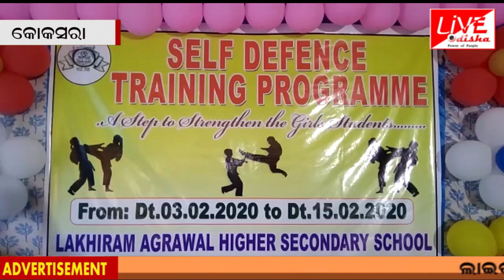KOKSARA:ମହିଳା ଆତ୍ମସୁରକ୍ଷା ତାଲିମ ଶିବିର ଉଦ୍ଯାପିତ